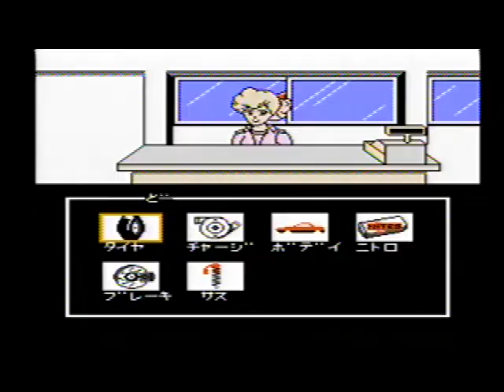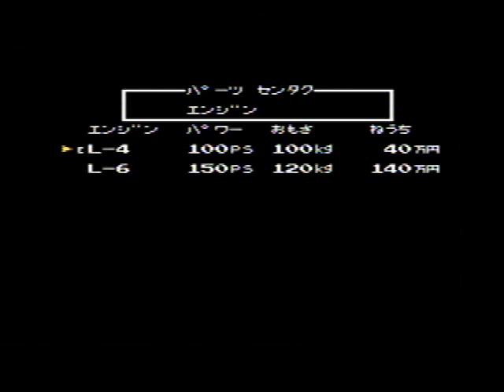タイトーグランプリ 栄光へのライセンス (4)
発売元：TAITO / タイトー（2M）
お金貯めです
かなりランキング上りスピード遅くキツくなってきたのでお金貯めてエンジンをパワーアップです